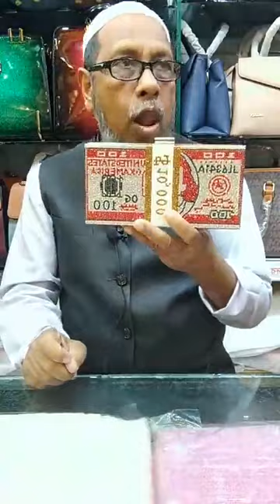পার্টি পার্স এবং ব্যাগপ্যাক, 01835067888